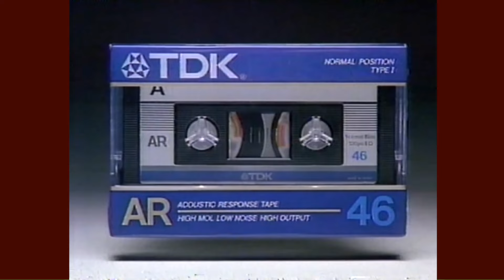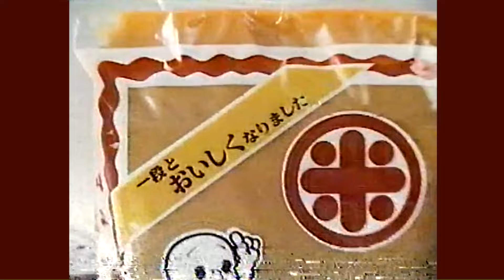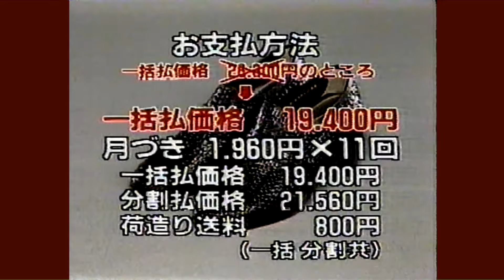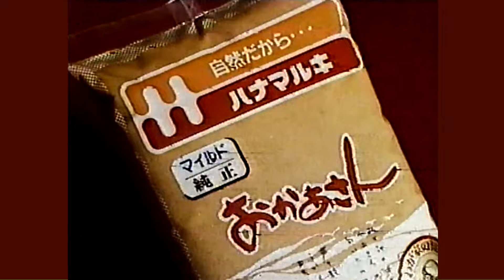土曜日午後のCM集'86/6